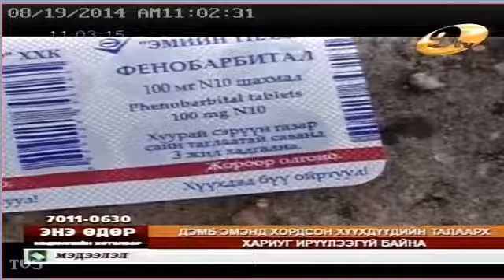Дэлхийн эрүүл мэндийн байгууллагад эмэнд хаордсон хүүхдүүдийн талаарх хариуг ирүүлээгүй байна